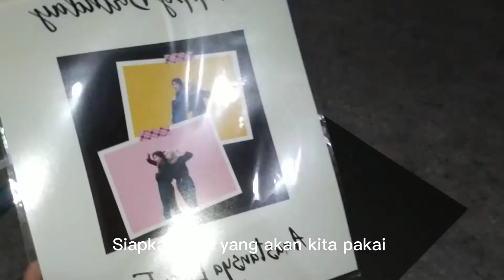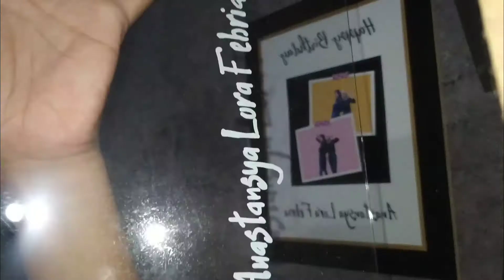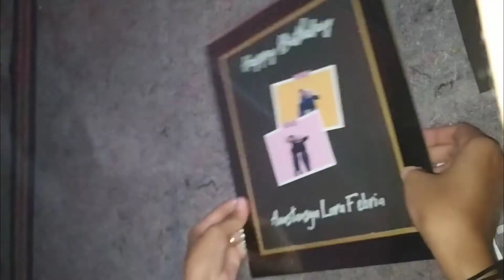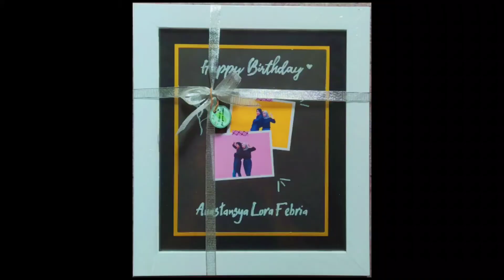BIKIN KADO CANTIK CHECK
Haii teman-teman
Ada teman, keluarga atau pacar yang lagi ulang tahun?
Bingung mau kasih apa?

Yuhuu, nih aku ada satu rekomen untuk bikin kado sendiri
semoga bermanfaat😍🥰

Share sebanyak banyaknya video ini